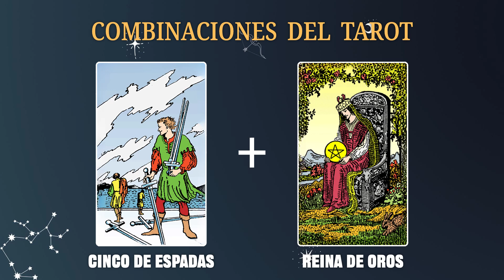Cinco de Espadas & Reina de Oros 💡COMBINACIONES DEL TAROT Y SU SIGNIFICADO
En resumen, la combinación de estas cartas nos insta a enfrentar los conflictos y desafíos con determinación y generosidad, manteniendo la estabilidad emocional y material como prioridad en nuestras vidas.